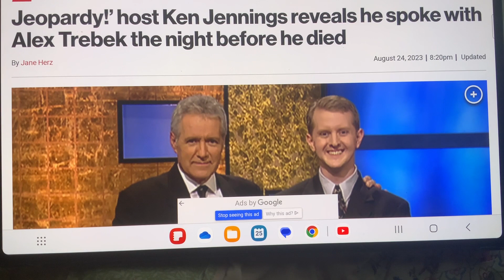WHAT Alex Trebek says to Ken Jennings on November 7, 2020 the night BEFORE he died😭